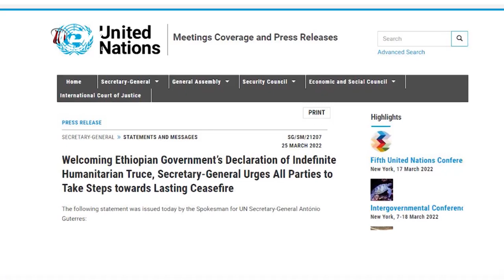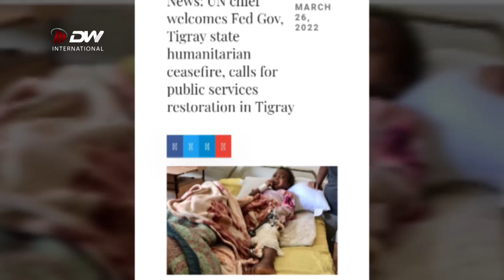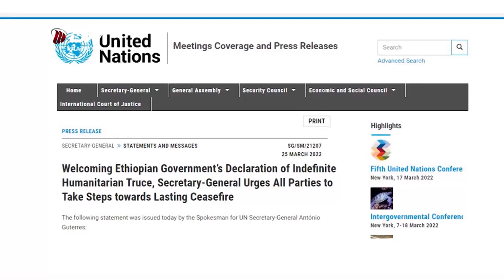DW TV NEWS ምቁራፅ ተፃብኦ ካብ ዝውሰን ናብ ህዝቢ ትግራይ ዝቐረበ ሰብኣዊ ሓገዝ የለን ።